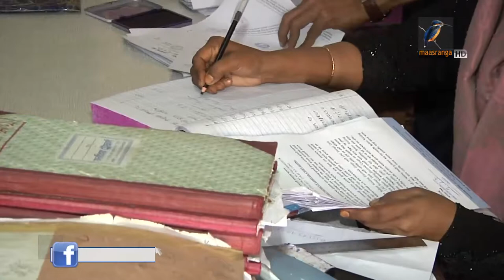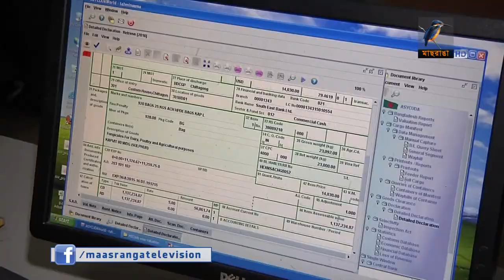রাজস্ব আদায়ে ঘাটতি দেড় হাজার কোটি টাকা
রাজস্ব আহরণে লক্ষ্যমাত্রার চেয়ে কিছুটা পিছিয়ে রয়েছে চট্টগ্রাম কাস্টম হাউস। চলতি অর্থ বছরের প্রথম ছয় মাসে রাজস্ব আদায়ে লক্ষ্যমাত্রার বিপরীতে ঘাটতি দেড় হাজার কোটি টাকা ছাড়িয়ে গেছে। তবে কাস্টমস কমিশনার বলছেন, বছর শেষে লক্ষ্যমাত্রা অর্জিত হবে।
- প্রতিবেদনটি প্রচারিত হয় ২৮.০১.২০১৮  তারিখে  দুপুর ২টার মাছরাঙা সংবাদে।